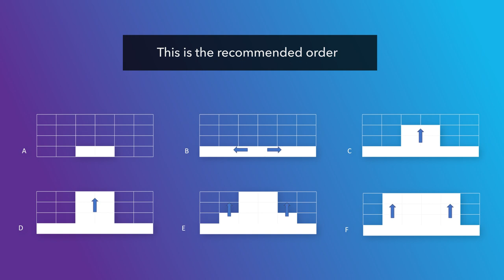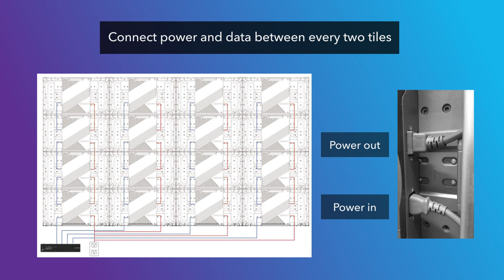How to install Christie Core Series LED video walls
Get to know the Core Series through an overview of the installation process. See how these LED tiles work with the included ADA-compliant direct-mount system.​​